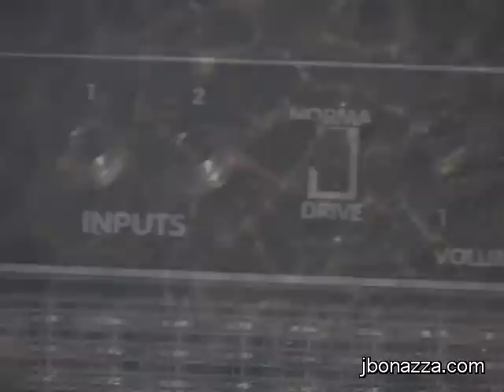Moon - a music video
This is a video I made for a video Production class. I wrote the song, shot all the footage, and edited it all together using Final Cut Pro. It was a lot of fun! I hope to do more of these in the future.